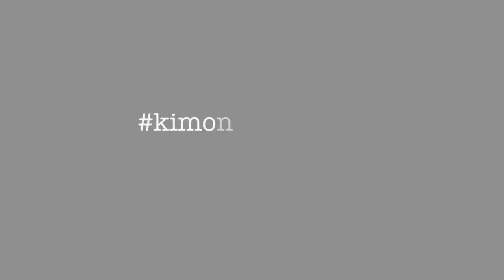We need to talk about kimono and plus size.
Sorry that this video was totally out of focus for about half of its duration. It's still a topic I really wanted to talk about.

You wanna know more about kimono? Find more on my blog.